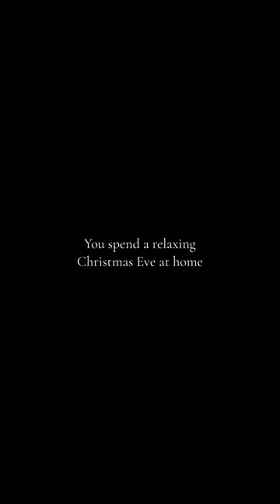A cosy Christmas Eve ✨🎄